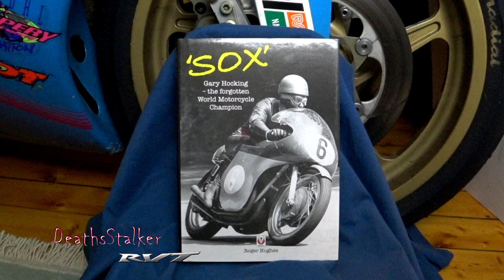Sox: Gary Hocking the Forgotten World Motorcycle Champion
2004 Honda RC51 RVT1000R SP2 Nicky Hayden Edition

Camera
Sony FDR-X3000R
Sony HDR-AS300R

Microphone
Sony ECMCS3